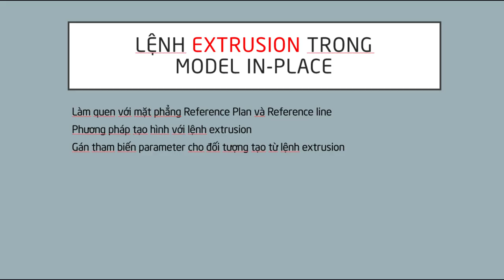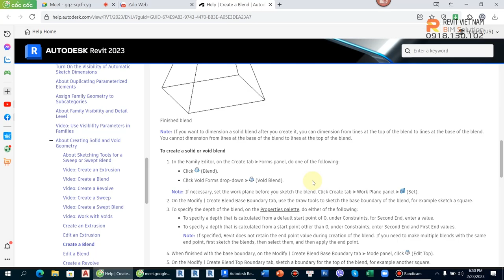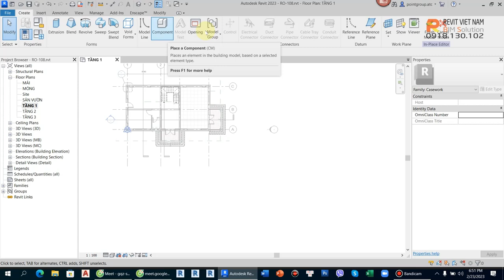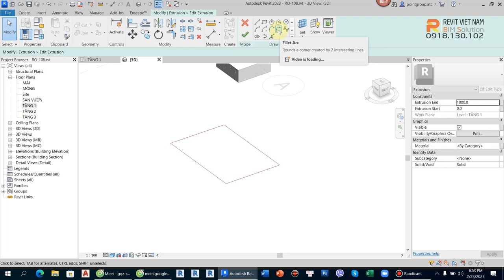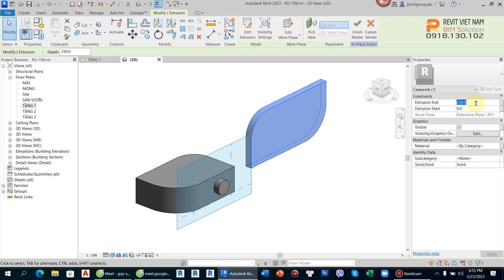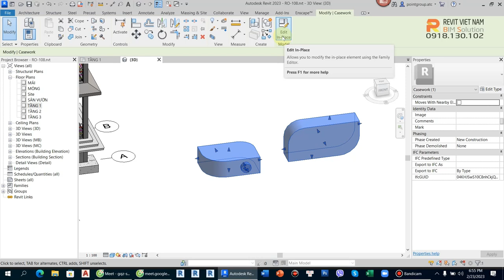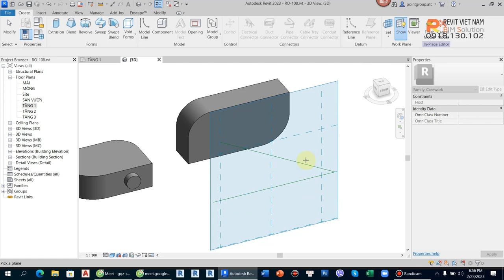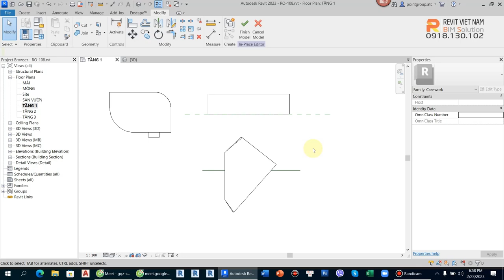Ứng dụng lệnh extrusion trong model in-place (Phần 1)